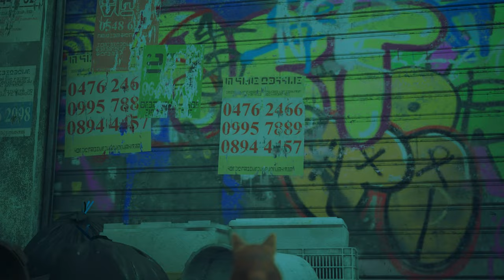STRAY - DEAD CITY Part 2 - Walkthrough Gameplay (FULL GAME)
Stray: DEAD CITY Gameplay in 2k resolution 2560x1440 using 3080ti graphics card.

Watch me play on Facebook Mondays to Fridays 2pm to 5pm.